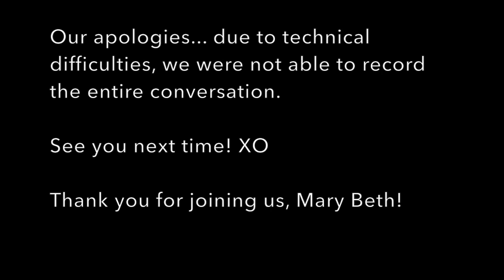Healing with Platonic Touch (Part 3) ~ Online Satsang w/ Anya Light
Recorded LIVE on Facebook September 2, 2018.

This is our third and final conversation about the healing powers of platonic touch. Today I am joined by my dear friend, Mary Beth Lengel, who is a healer and bodyworker. We talk about some of the potential challenges that can come up, both in professional and personal settings, regarding platonic (non-sexual) intimate touch.

Namaste xoxo